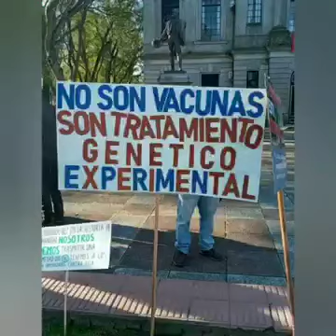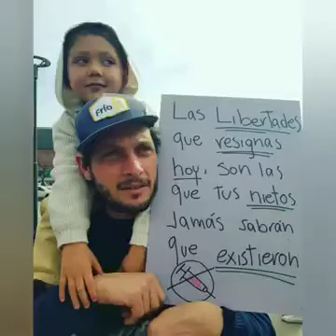Uruguay hat die Schnauze voll Montevideo - Uruguay 🇺🇾 Libertad vom 18.September 2021. 🇺🇾 #25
Auswandern nach Uruguay
Kontaktiert mich bei Bedarf oder kommt in unsere Telegram-Gruppe, dort findet ihr weitere Informationen.

Das größte und informativste Forum zu Uruguay.
Wir helfen euch bei der Einwanderung.